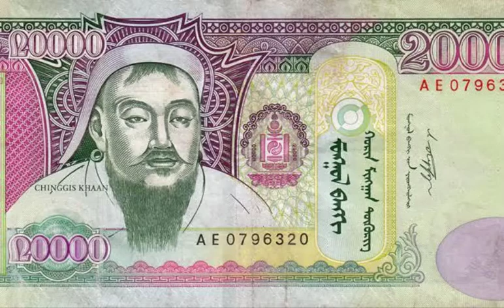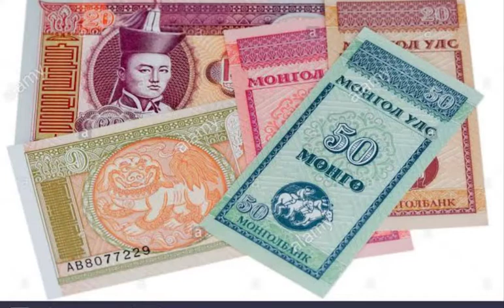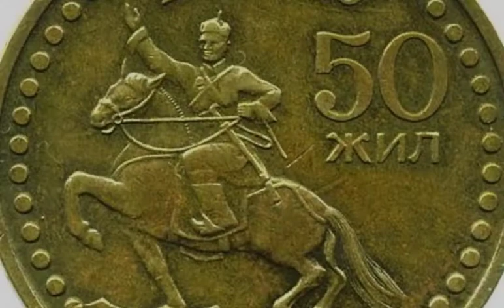Look into Mongolia | A Brief Information about Mongolia in Urdu | Culture, people, place of Mongolia